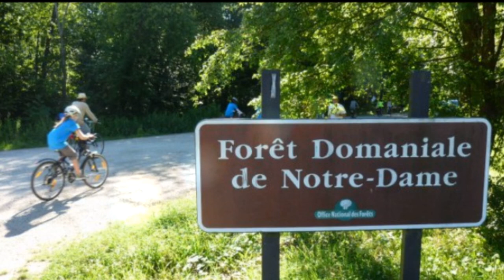Crime : Marolles-en-brie , on en sait un peu plus sur les bébés retrouvés dans le congelateur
Dans le cadre de l'enquête sur les cadavres de deux nourrissons découverts congelés, une autopsie a été pratiquée et a révélé que les nouveau-nés sont décédés par asphyxie, suite à une pression.

C'est un policier en repos qui avait fait la macabre découverte dimanche matin en ouvrant le congélateur de son domicile à Marolles-en-Brie, dans le Val-de-Marne.

Sa compagne, la mère âgée de 33 ans, qui était toujours en garde à vue lundi soir, a eu une attitude mutique. Elle a déclaré avoir fait un déni de grossesse après une aventure.

Son compagnon ne serait pas le père des bébés.

Le couple s’était installé à Marolles-en-Brie il y a un an. Les voisins décrivent des personnes sans histoire et très agréables.

Pour l’heure, de nombreuses zones d’ombre restent à éclaircir, comme l’âge des bébés et la date de leur décès.

Des analyses ADN sont également en cours pour établir la paternité des enfants.Si la vidéo t’as plu tu peux nous le faire savoir :

💻 PLUS D’INFORMATIONS :

🎥 D’AUTRES VIDÉOS que je vous conseille :

présente sur youtube  qui produit des programmes de création chaque jour sur les faits divers récent.

Retrouvez moi sur d'autres résaux sociaux.